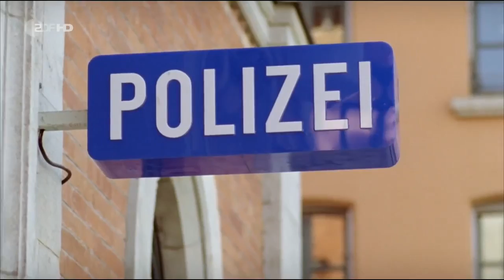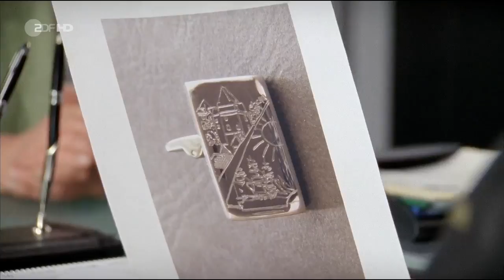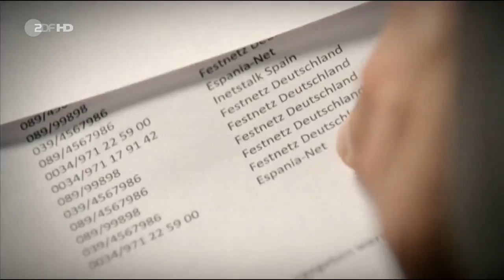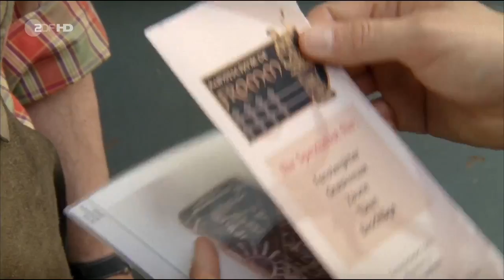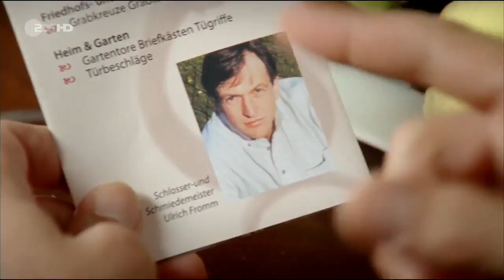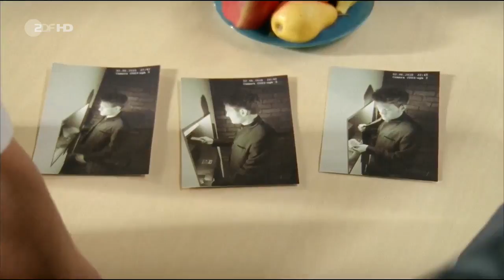Die Rosenheim-Cops 213 - Tödliche Neugier (HD) [Staffel 10 Folge 27] Krimi-Serie 2011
Der Gärtner Hubert Behrend macht morgens eine grausame Entdeckung: Er findet seine Arbeitgeberin Ilse Mentzel tot vor. Allem Anschein nach handelt es sich um einen Haushaltsunfall, denn neben der Toten finden die Kommissare Korbinian Hofer und Sven Hansen eine zerbrochene Glühbirne und einen umgekippten Stuhl. Pathologin Dr. Eckstein stellt jedoch schnell fest, dass die tödlichen Verletzungen nicht von dem Sturz herrühren, sondern dass das Opfer erschlagen wurde. Die Rosenheimer Kommissare ermitteln in der unmittelbaren Nachbarschaft und erfahren von Nachbarin Beate Langer, dass Mentzel höchst unbeliebt war, weil sie immer wieder Auseinandersetzungen mit ihrer Umgebung provoziert hatte. Unter Verdacht gerät zunächst Martin Mentzel, der nachweislich kein gutes Verhältnis zu seiner Stiefmutter hatte. Die Cops glauben, dass er zum Mörder wurde, um an das Erbe zu gelangen. Damit könnte er seine kurz vor der Pleite stehende Boutique retten. Recherchen bringen Hofer und Hansen außerdem auf die Spur von Ulrich Fromm. Hat der Sanitärfachmann seine Nachbarin erschlagen, nachdem diese den Bau seines Mehrfamilienhauses verhindert hat? Als Fromms Schuhabdruck am Tatort gefunden wird, scheint der Fall fast gelöst zu sein, aber die Cops suchen noch den Ehemann der Nachbarin, der als Zeuge aussagen soll. Aber der ist verreist. Ein Mörder auf der Flucht? Im Kommissariat heizt Sekretärin Stockl mal wieder die Gerüchteküche kräftig an. Sie ist sich sicher, dass Controllerin Patrizia Ortmann kündigen will.